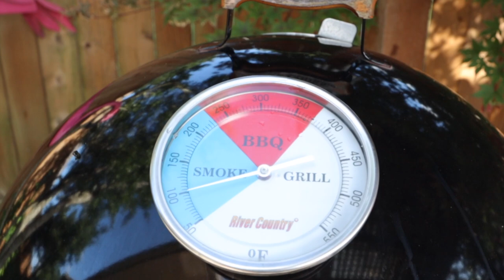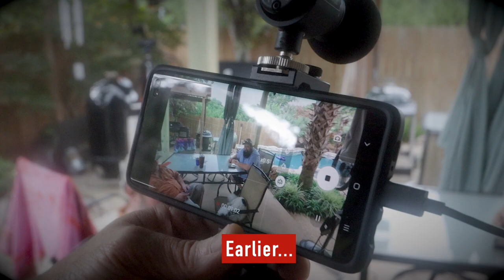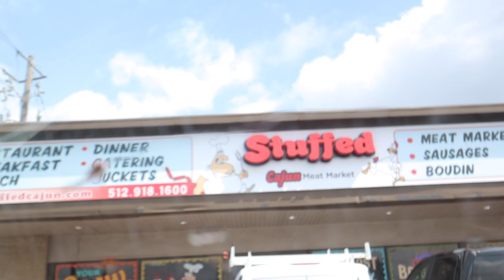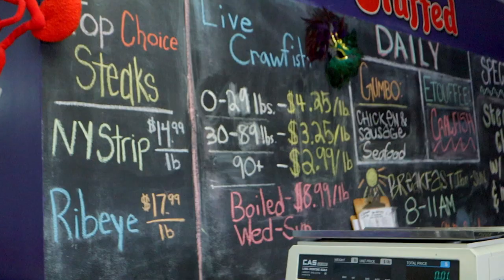How to Boil Crawfish | Cajun style crawfish boil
If you've ever wondered how to boil crawfish, this will show you how have a Cajun style crawfish boil from start to finish. We buy them, boil them, and eat them. Compete step by step tutorial on how to cook & peel Louisiana style cajun crawfish seafood boil. Harry Soo & some other familiar faces from the BBQ world join us. This is a very fun video! I hope you enjoy it! --Baby Back Maniac

Thanks to Troy for hosting. Here is a link to his video

Stuff I used most often:
My slicing knife
“Flame Thrower” (for lighting charcoal)
Food prep gloves
4 probe thermometer
Weber chimney starter

Grills I recommend
Weber Summit Charcoal Grill
Weber 26” kettle
26” Slow ’N Sear XL
Weber 22” kettle
Slow ’N Sear 2.0

I participate in the Amazon Services LLC Associates Program, an affiliate program which allows youtubers to earn a fee by linking to amazon.com. I have a similar arrangement with Adrenaline Barbecue company. This helps offset some of my costs related to making videos. Thank you!